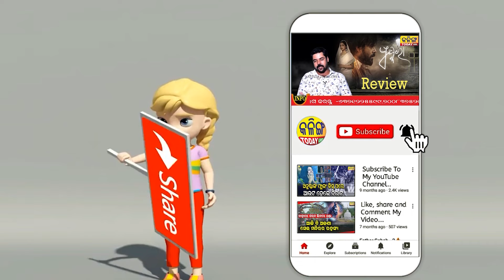ଏପଟେ ସାନିଆ ଗର୍ଭବତୀ । ସେପଟେ ଆଉ ଜଣଙ୍କୁ ବାହା ହେଇଗଲେ ସୋଏବ ମଲ୍ଲିକ ।